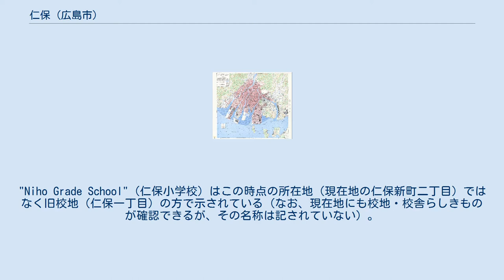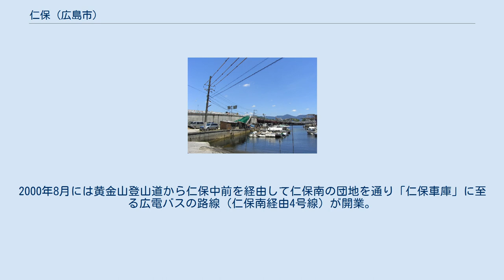仁保 (広島市)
日本 」 広島県 」 広島市 」 南区 (広島市) 」 仁保 (広島市) 仁保（にほ）は、広島市南区に位置する地区であり、ここでは町名に「仁保」を冠する地区の総称として用いる。
 黄金橋西詰の淵崎漁港（仁保二丁目） / 漁村であった頃の仁保地区の面影を残している 広島県を流れる太田川デルタのうち、猿猴川と京橋川に挟まれた洲の猿猴川河口右岸に位置する。
 全域が仁保小学校・仁保中学校の学区に属する。
 峠島などの島嶼も住所表示上「仁保町」に属している（仁保村 (広島県)参照）。
 広島の新開地発展図（『概観広島市史』1955年） / 現在の仁保地区を含む黄金山麓が広島築城時には島嶼（仁保島）であり、江戸時代の東新開・皆実新開の造成によって陸続きになったこと、また仁保新町の一部と仁保二丁目の一部が大正・昭和期に埋め立てられたことが示されている。
 米軍作成の地図（1945年） / 現在の仁保一丁目に存在していた入江など、戦後の再開発以前の主要道路・海岸線が示されており、"NIHOMACHI"（仁保町）、"FUCHIZAKICHŌ"（淵崎町）などが確認できる。
"Niho Grade School"（仁保小学校）はこの時点の所在地（現在地の仁保新町二丁目）ではなく旧校地（仁保一丁目）の方で示されている（なお、現在地にも校地・校舎らしきものが確認できるが、その名称は記されていない）。
 「仁保」は、遅くとも鎌倉期から存在する古い地名である。
『芸藩通志』によればその由来は水鳥の「鳰」（にほ）とされるが、「邇保姫神社」（にほひめじんじゃ / 南区西本浦町）に由来するという説、あるいは同社の名称の由来となっているニホヒメ（ニホツヒメ）自身が朱砂（丹 / に）と深い関わりを持つ女神であることから、古代においてこの地が朱砂の産地すなわち「丹生」（にふ）であったという説もある。
 仁保七浦 中世から江戸時代初めにかけての仁保は、広島湾頭に浮かぶ島嶼の一つ「仁保島」（現在の黄金山）の一部であった。
この時期、仁保島と対岸の向洋には「仁保七浦」（もしくは仁保島七浦）と呼ばれる漁業集落が形成されており、その中に淵崎浦および柞木浦が含まれていた。
1662年（寛文2年）の東新開（現在の東雲など）の埋め立てにより仁保島は比治山など広島城下と地続きになったが、漁業は相変わらず盛んで、淵崎を中心に海苔・カキ（広島かき）の養殖が行われ、広島藩領でも有数の産地となった。
また農業では、耕地に乏しい淵崎の住民が新たに造成された東新開に田畑を求めて米・麦を栽培、ついで棉花栽培が盛んになった。
 安芸郡仁保島村・仁保村 1889年（明治22年）、淵崎・柞木を含む仁保島および向洋の集落は町村制による安芸郡仁保島村（のち仁保村と改称）となり、淵崎に村役場が置かれた（現在の仁保四丁目）。
この時期になると村から海外への移民が盛んになり、1911年時点で淵崎地区からの海外移民は728人（うち576人がハワイへの移民）にのぼった。
1873年には小学校として「童蒙舎」（のち淵崎尋常小学校）、1894年に仁保島高等小学校が設立、両校は1908年統合され仁保尋常高等小学校（現在の仁保小の前身）となった。
また1877年には淵崎郵便局（現在は移転し「仁保二郵便局」）が設置された。
 広島市への編入 1929年（昭和4年）、仁保村は広島市に編入合併され、かつての村域はすべて「広島市仁保町」となった（この時点で仁保町の町域には今日でいう（狭義の）仁保地区のみならず、本浦・大河・丹那・楠那・日宇那・青崎・堀越・向洋・似島・金輪島各地区など、広範な地域が含まれている）。
1943年には遠浅の猿猴川河口が埋め立てられ現在の仁保新町二丁目および仁保二丁目・三丁目の沖合（マツダ淵崎工場の敷地はその一部である）に広大な土地が造成され、対岸の向洋との距離も大幅に縮まった。
また1930年代には海外からの輸入制限撤廃の影響で衰退した棉花栽培に代わって蓮根栽培が拡大、一時は蓮畑が町の代表的な景観となった。
 原爆の被害 1945年8月6日の原爆投下に際しては、爆心地から4km以上離れていたことや、黄金山の陰に入っていたことなどから淵崎・柞木地区では直接の被害は僅少であった。
しかし当日建物疎開作業への勤労動員で早朝から市内（竹屋町・鶴見町・宝町・富士見町など）に出ていた住民約120名や、救護所として指定されていた仁保国民学校（仁保小の前身）に市内から避難してきた被爆者のなかから多くの犠牲者が出た。
 戦後の埋...